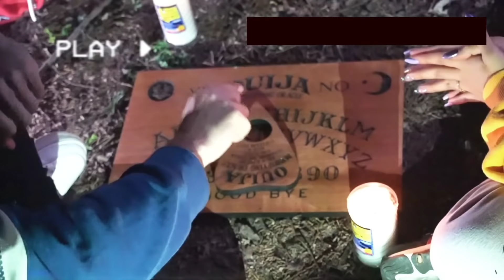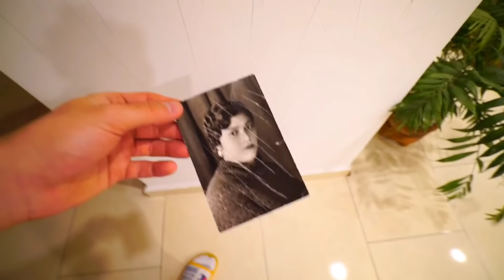16 MOMENTOS MÁS TERRORIFICOS EN LOS VIDEOS DE FEDE VIGEVANI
Hola vecibanda, Bienvenidos a éste nuevo video

Es  este video les traigo momentos terroríficos en los videos de Fede Vigevani, la historia de quico y Piculincito, este ritual a llegado demasiado lejos, esta casa esta embrujada, y el final de quico

además curiosidades de quico vecino de fede vigevani